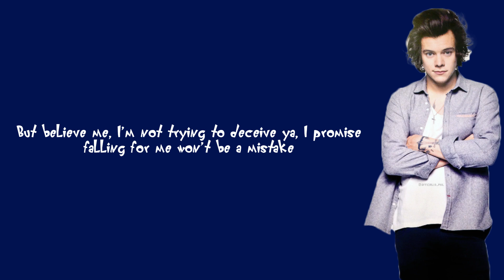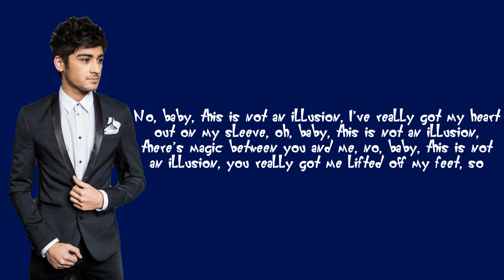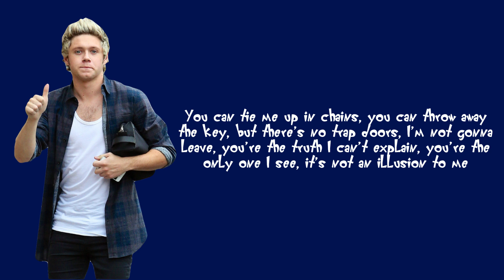One Direction - Illusion (Lyrics/Pictures) (Klunder Script/Oggy Font Text Version) (Fixed Again)